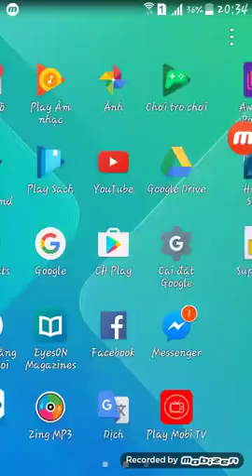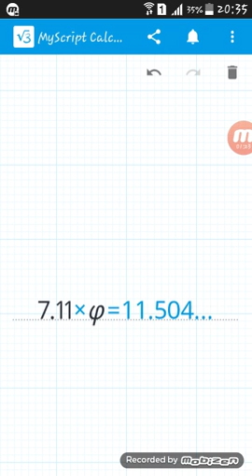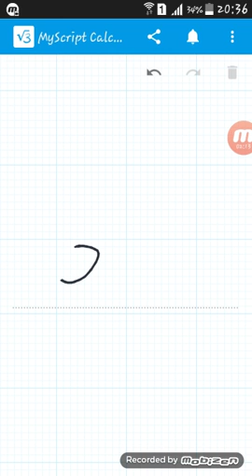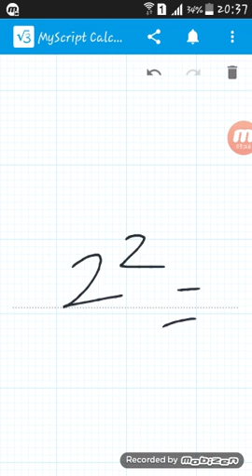Giới thiệu về ứng dụng tính toán calculator